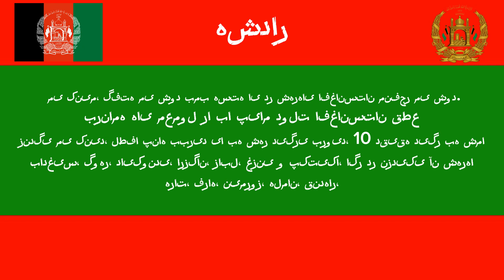Afghanistan EAS Scenario (2018) (NUKES)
This is my very first EAS Scenario, so I hope you enjoy it!
Peace.